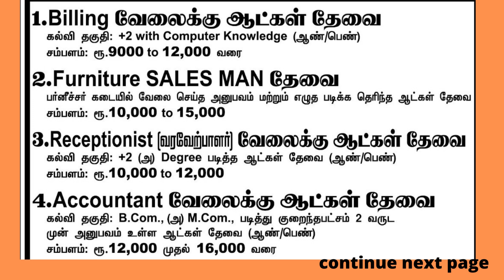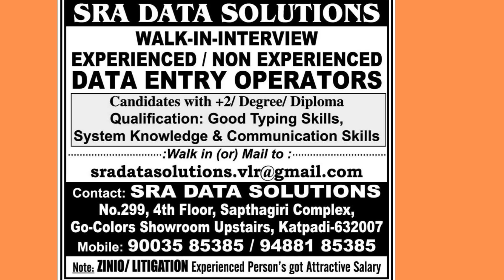10-04-2022 Vellore Edition Daily Thanthi Ads Jobs